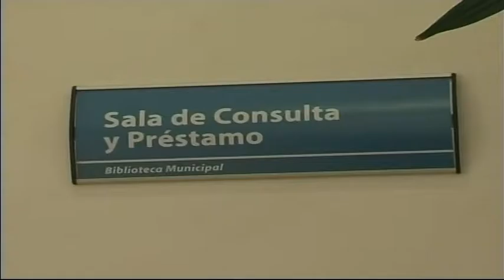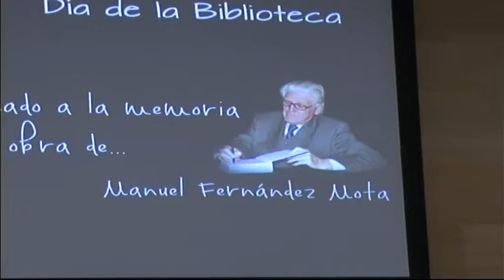Algeciras celebrará el Día Internacional de las Bibliotecas el próximo lunes 24 de octubre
El próximo lunes día 24 de octubre, a partir de las 10 horas, en el Centro Documental “José Luis Cano”, la  delegación de Cultura  a través de la Red de Bibliotecas Municipales y en estrecha colaboración con el Museo Municipal,  se une a los actos de celebración que internacionalmente tendrán lugar con motivo del  Día Internacional de las Bibliotecas 2016.